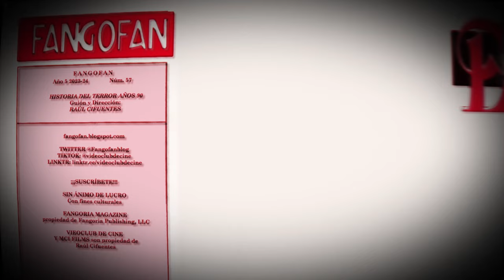FANGO FAN PGM 57 LA HISTORIA DEL TERROR: Parte 5 LOS AÑOS 90 - Scream - slashers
Retomamos estos vídeos especiales acerca de la Historia del Cine de Terror que tan bien funcionaron en la cuarta temporada de Fango Fan. En esta 5ª parte viajaremos a los años 90 para recordar como el terror intentó volver al cine más clásico, entró en decadencia... y renació con un slasher juvenil de la mano de uno de los grandes Maestros del Horror.

Y por supuesto estar atentos a nuestro REPONSO, nuestro CUBIL DEL CÍCLOPE y nuestra fabulosa BIBLIOTECA DE LAS PESADILLAS.

Si os gusta el vídeo, darle un Like (que sube nuestro ego) y ¡SUSBRÍBE